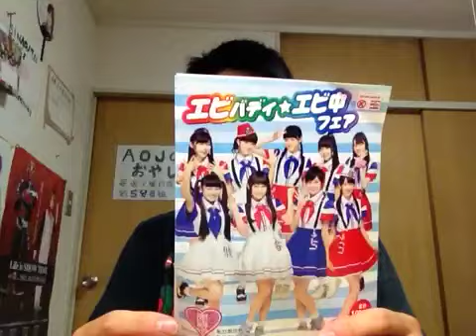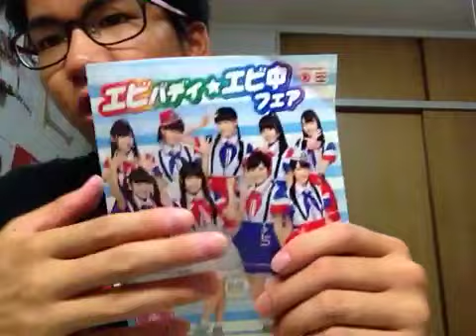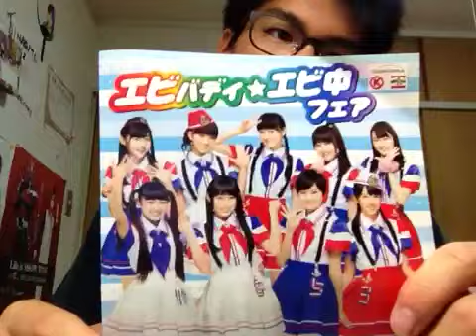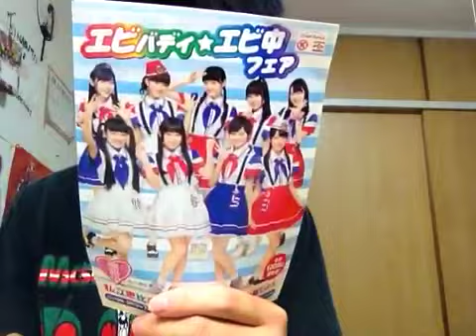私立恵比寿中学のパンフレット紹介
今日の動画は、私立恵比寿中学のパンフレット紹介をしました。もしかしたら僕もはまるかもしれないのでパンフレットをもらって来ました。あとジャンプアニメのトリコにはまってしまいました。